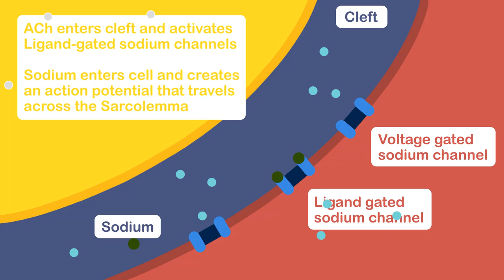Muscle Excitation Part 4